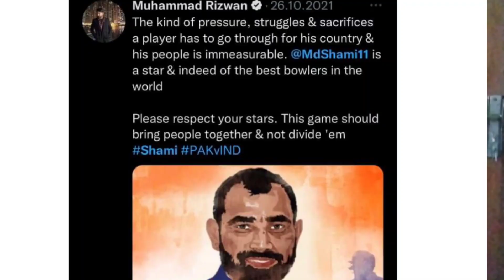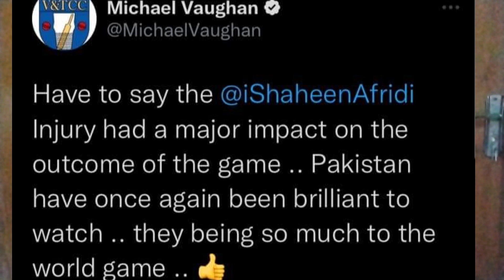vlog 70/ Icc men's t20 cup final/pak vs Eng/ England win the icc men's t20 world cup 2022 Australia!